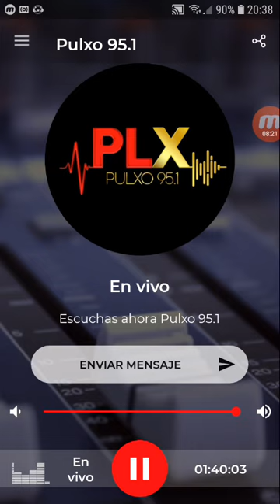coki ramirez en fernet con coki pulxo 951 parte 5 20-09-2019